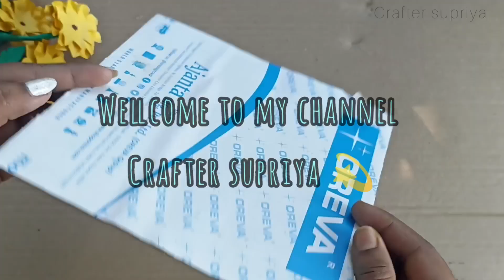Natural flower wall hanging || Natural flower drawing craft || beautiful drawing craft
Hello everyone.. Wlc back to my channel.. I hope you will have enjoy this video.. I show you diy paper flower wall hanging, paper ladybug, paper butterfly...
easy card making, how to make easy card making
Natural flower wall hanging || Natural flower drawing craft || beautiful drawing craft || craft@Mikecrack